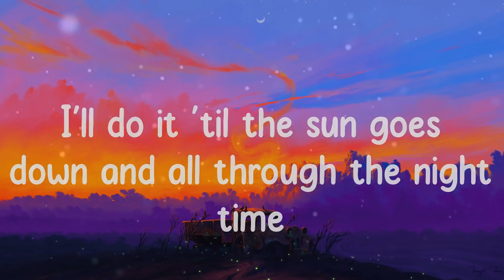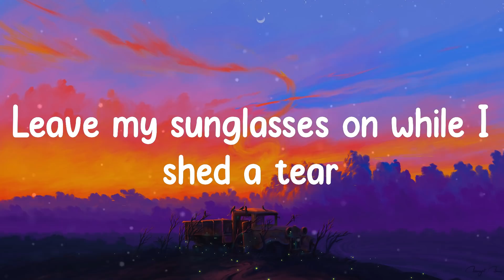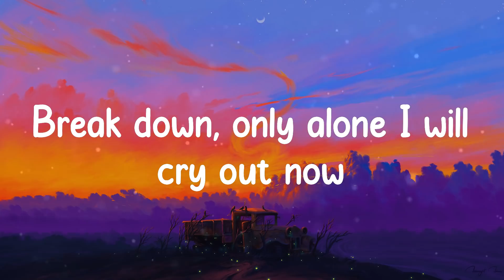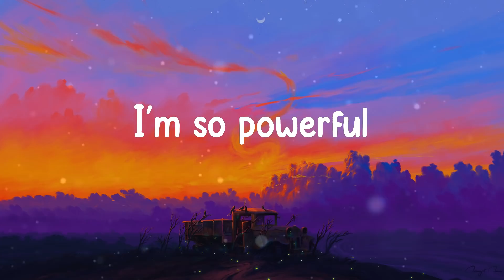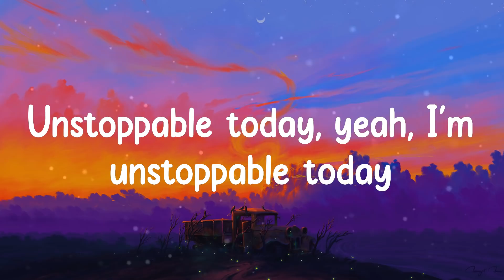Sia - Unstoppable (Lyrics)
☁️ Unstoppable lyrics:
I'm unstoppable
I'm a Porsche with no brakes
I'm invincible